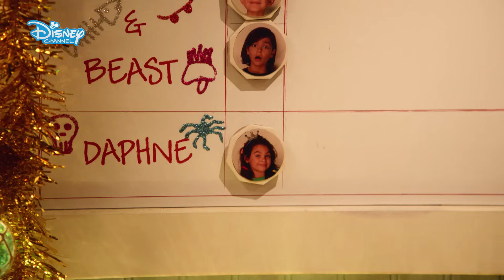The 5th Annual Diaz Family Awards | Stuck in the Middle | Disney Channel Africa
It's the Annual Diaz Family Awards! Lewie kickstarts the night whilst Rachel does yet another costume change! But, who will win the 'Best Wipeout' award?!